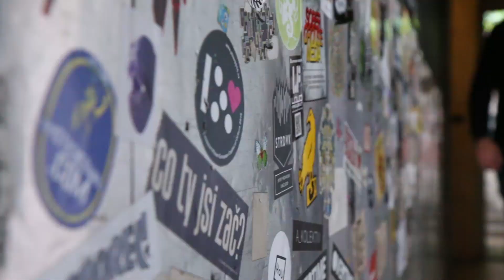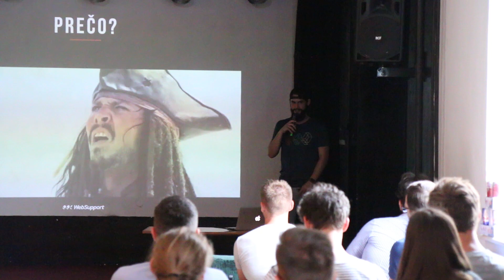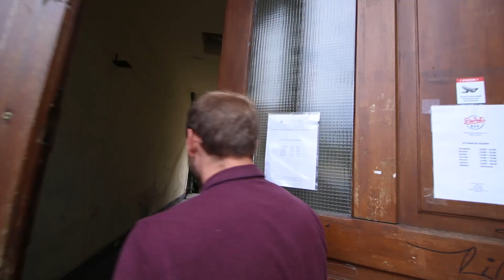Takto to vyzerá, keď opustíme pohodlie našich kancelárií | WebSupport VLOG #3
Uplynulý týždeň sme strávili na cestách, konkrétne na našej pilotnej WebSupport Roadshow 2018. Hotely, auto, práca, coworking,  prednášky, stretnutia... V slovenských coworkingoch sme zdieľali naše skúsenosti a stretli ohromné množstvo skvelých ľudí.

Ďakujeme:
HUBa Coworking - Košice
Eastcubator a Wave Klub - Prešov
Banka - Žilina
Cowokring BB - Banská Bystrica
Voices a Café Sládkovič - Trenčín
Nádvorie a Malý Berlín - Trnava